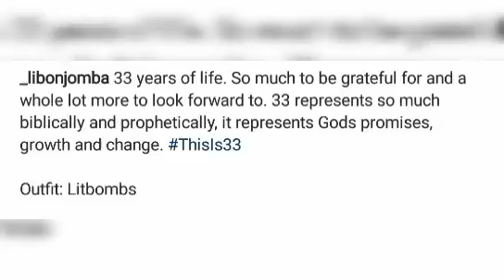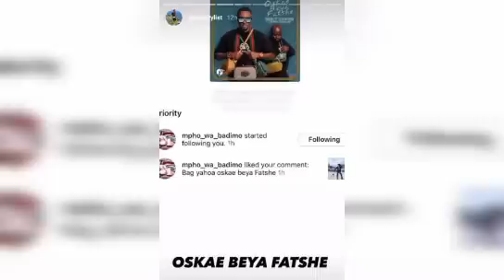Libo's birthday celebrated in an Emotional & touching way! Mpho featured in a song. Dinkybliss